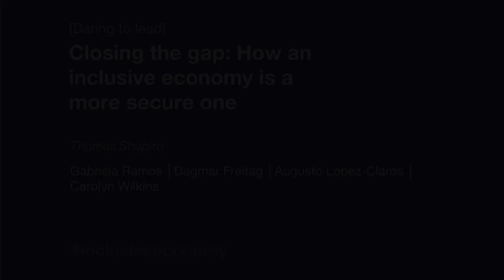WFCANADA - Closing the gap: How an inclusive economy is a more secure one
11 May 2018

While global economic growth is picking up pace, it is not benefiting everyone equally. Over the past three decades, 53% of countries have seen an increase in inequality and it is most pronounced in advanced economies. While inequality is to some degree unavoidable in a market-based economy, high levels of inequality can lead to polarization within societies and ultimately damage economic growth. Rising income and wealth disparity has been highlighted as one of the top global risks over the next decade, highlighting the importance of more inclusive growth.
• Could continued economic inequality become a risk to global economic growth and threaten political stability?
• How can we ensure that our economies grow in an inclusive fashion?
• What are the benefits of ensuring economic growth distributes the dividends ofincreased prosperity fairly across society?
• One area of income inequality that has come to particular prominence, is the gender parity gap, how can this be addressed?

Moderator: Thomas Shapiro, Director, Institute of Assets and Social Policy, Heller School, Brandeis University, Institute on Assets and Social Policy

Speakers:
- Gabriela Ramos, Chief of Staff and Sherpa, Organization for Economic Cooperation and Development (OECD)
- Augusto Lopez-Claros, Senior Fellow, Georgetown University
- Carolyn Wilkins, Senior Deputy Governor, Bank of Canada
- Dagmar Freitag, Member of German Parliament

Front-row commentator:
- Maya Roy, CEO, YWCA